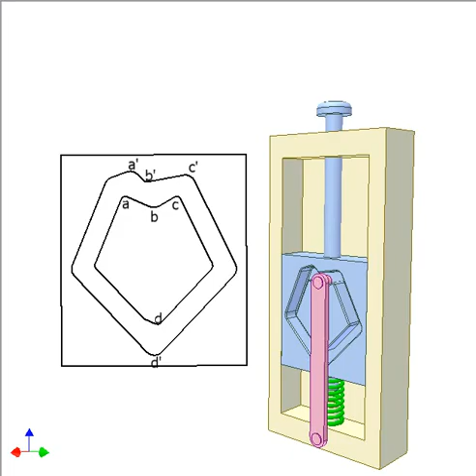Push-push button 2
Pink bar is pivoted on the base.
The groove profile of blue slider ensures that the upper pink pin moves clockwise along heart-shaped groove when the blue button is pushed and released.
Pay attention to the followings (the letters on the sketch denote corners of the profiles):
a’ is on the right of a
b’ is on the left of b
c’ is on the right of c
d’ is on the left of d